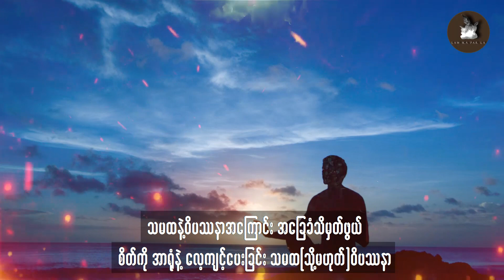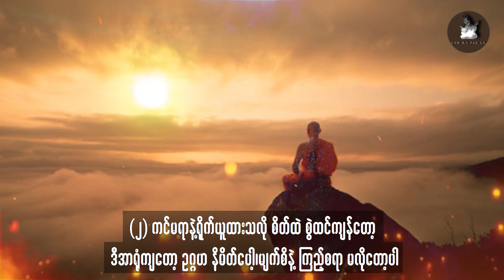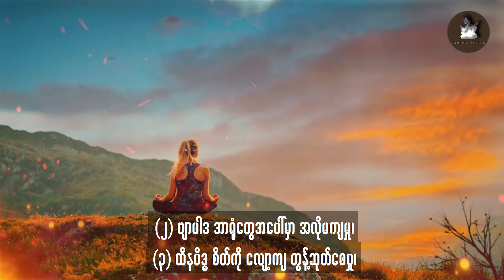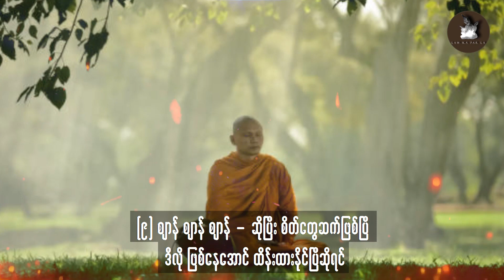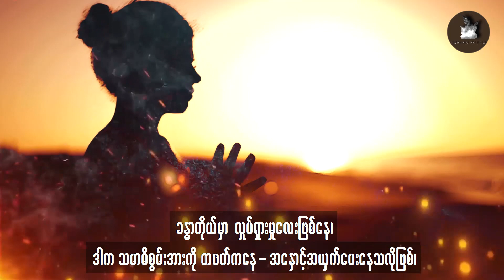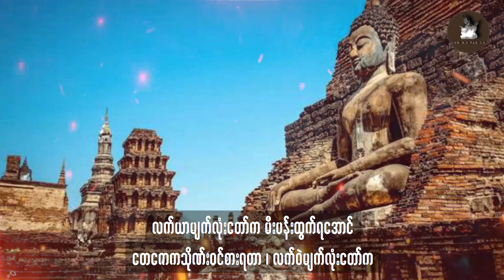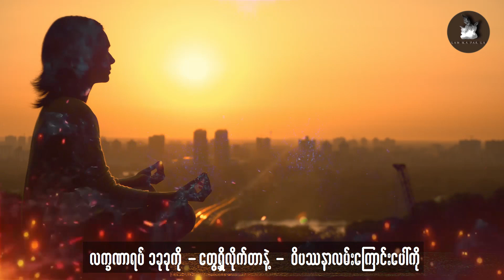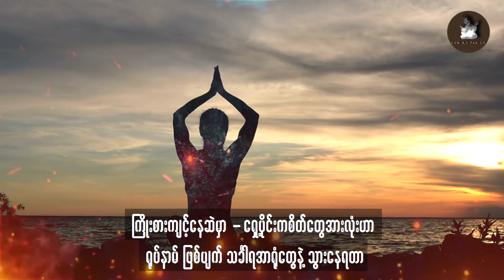တရားအားမထုတ်မီ ကြိုတင် လေ့လာထားသင့်တဲ့ သမထနဲ့ ဝိပဿနာအကြောင်း အခြေခံသိမှတ်ဖွယ်များ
မင်္ဂလာပါ ...
အခြားစိတ်ဝင်စားဖွယ်ကောင်းတဲ့ အကြောင်းအရာများအပြင်
ဘေးနာက အချက်ပေးခေါင်းလောင်းလေးကိုပါနှိပ်ထားပြီး
စောင့်ကြည့်အားပေးကြဖို့ကိုလည်း